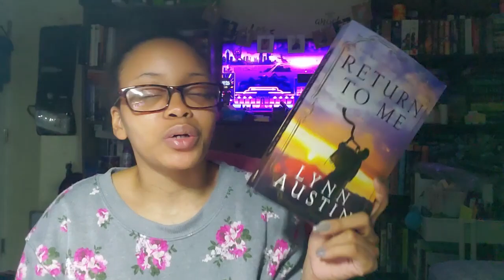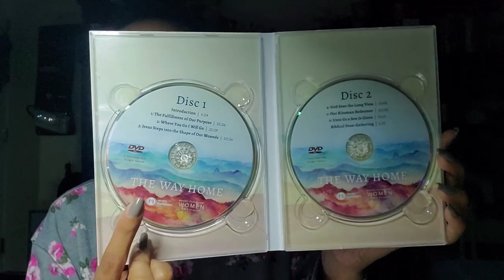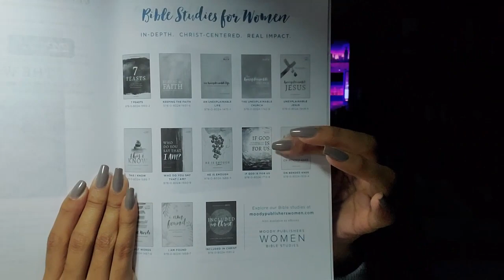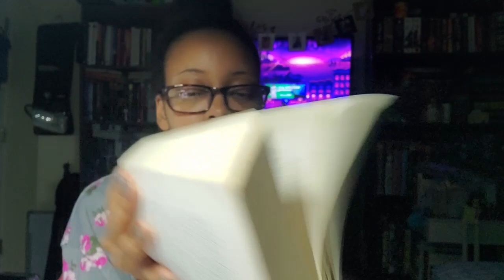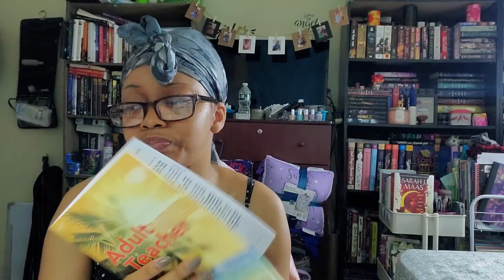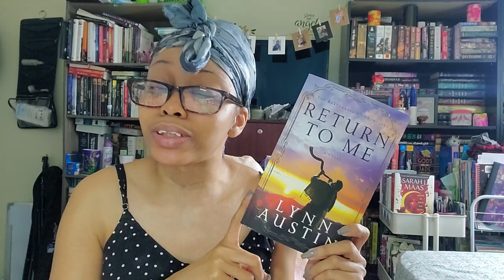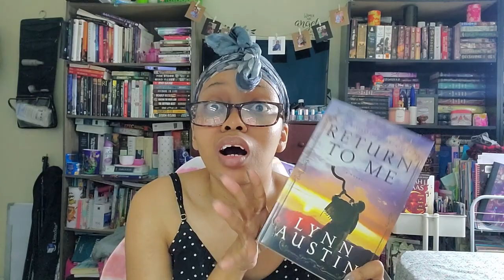Vlog | When I Feel Overwhelmed & Less Than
Hello Gems!

Today's video is one I recorded about two weeks ago and just got the chance to finish editing today. I recorded this during one of my "weak" moments and wanted to share it with you all. Every day is not all smiles, sweet smelling roses and joy. There are days where I feel empty and this was one of them. These days don't happen often, but with having just turned 29 the week before the enemy tried hard to get me into a depressive state, but I refused to stay there.

I hope this vlog helps someone out there! I'll do a more in depth video down the line of activities and things I do to keep myself focused on God and not the negative or bad things.

Scriptures to read:
- Ephesians 1-3 -- look at everything it says you are
- Colossians 3:12-15
- 2 Peter 1
- Psalm 4:3
- Matthew 5:13-16
- Isaiah 41:10
- Isaiah 43:1-3
- 2 Corinthians 12:10

"He must increase, but I must decrease." - John 3:30